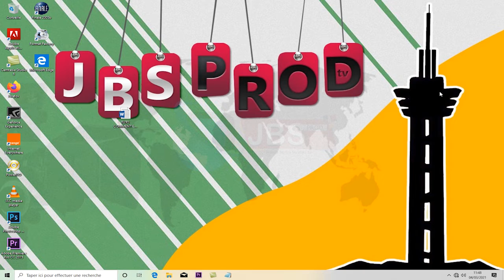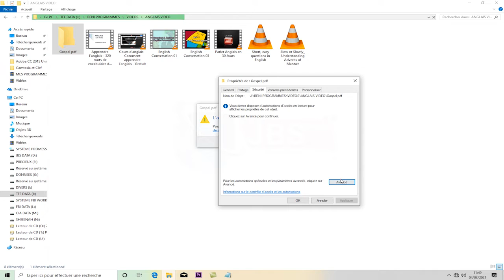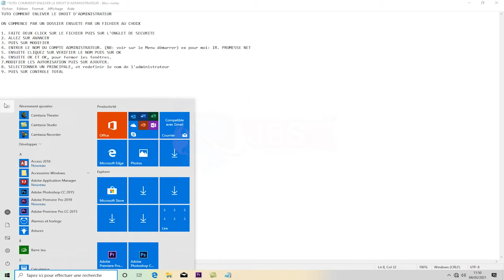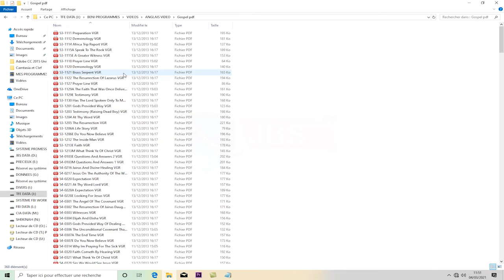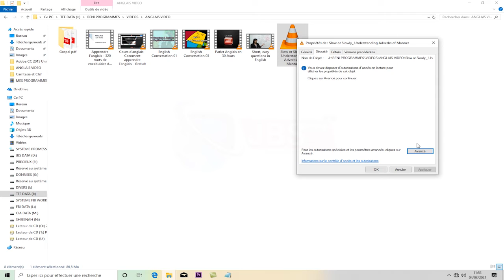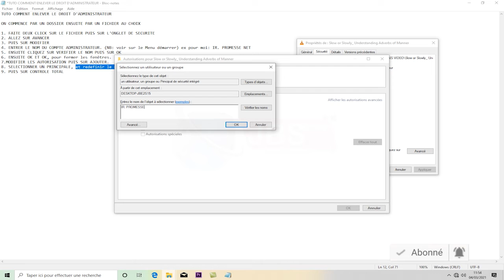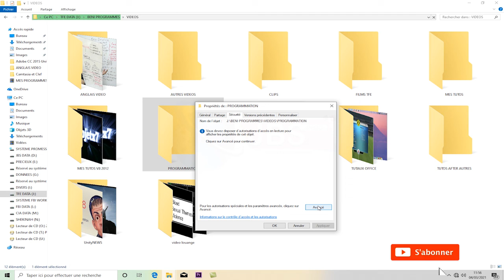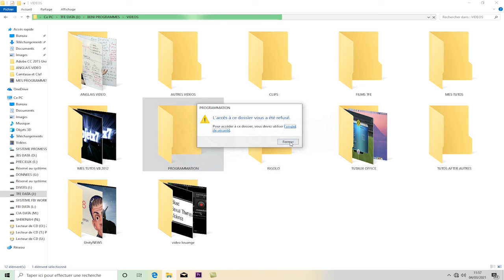Tuto COMMENT REPRENDRE L’ACCÈS TOTAL D'UN DOSSIER guide facile